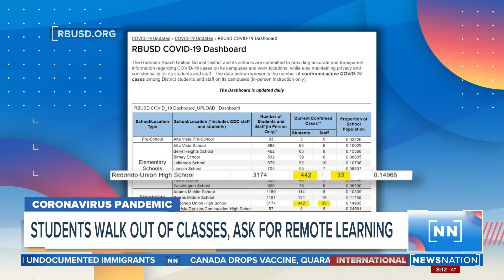Students walk out of classes, ask for remote learning | Morning in America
From coast to coast, students are walking out of the classroom over COVID concerns.